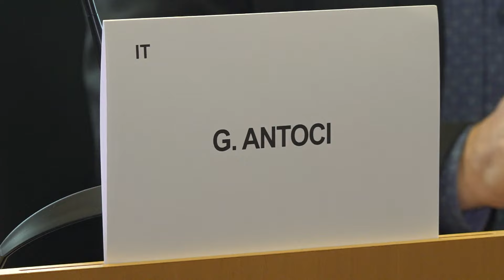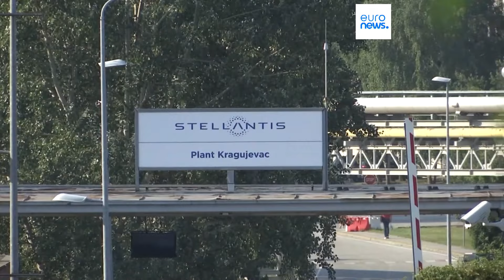Le notizie del giorno | 24 luglio - Serale